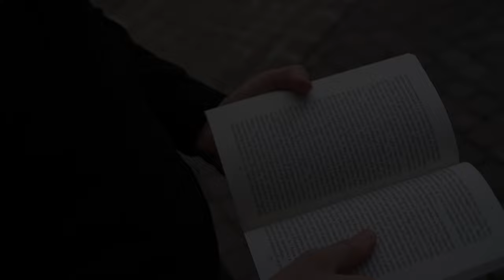Trailer "Il Giorno della Civetta"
Il giorno della civetta

Trailer del nostro cortometraggio sul “Giorno della Civetta”

Il giorno della civetta è un romanzo di Leonardo Sciascia, terminato nel 1960 e pubblicato per la prima volta nel 1961 dalla casa editrice Einaudi. Il racconto trae lo spunto dall'omicidio di Accursio Miraglia, un sindacalista comunista, avvenuto a Sciacca nel gennaio del 1947 ad opera della mafia di Cosa Nostra.
Il romanzo “il giorno della civetta” si apre con un omicidio: mentre sta per salire su un autobus pieno di persone viene ucciso Salvatore Colasberna, piccolo imprenditore locale che possiede un’impresa edile. Di fronte al cadavere, le persone sull’autobus spariscono velocemente, mentre l’autista e il bigliettaio si mostrano reticenti alle domande dei carabinieri. Il capitano Bellodi , proveniente da Parma, ha l’incarico di svolgere l’indagine, ma si sconta con l’omertà.